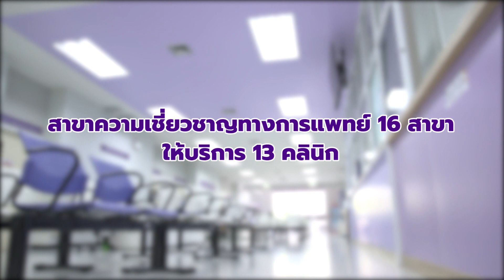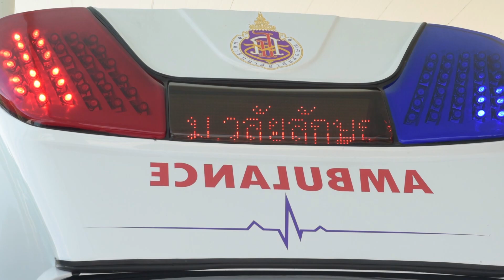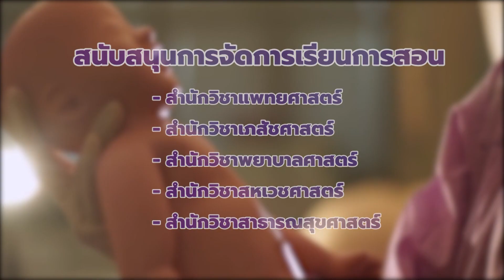โรงพยาบาลศูนย์การแพทย์มหาวิทยาลัยวลัยลักษณ์ กรกฏาคม 2561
โรงพยาบาลศูนย์การแพทย์มหาวิทยาลัยวลัยลักษณ์